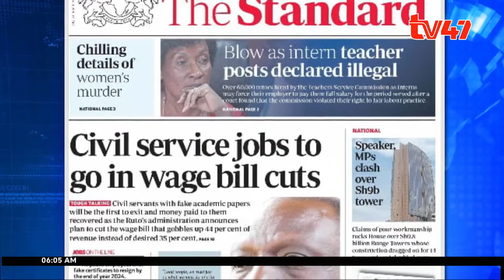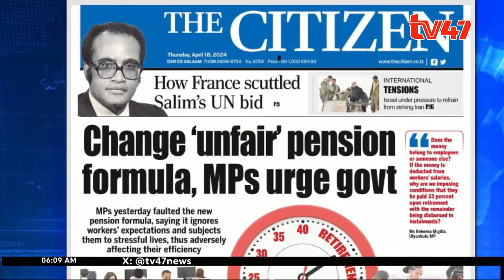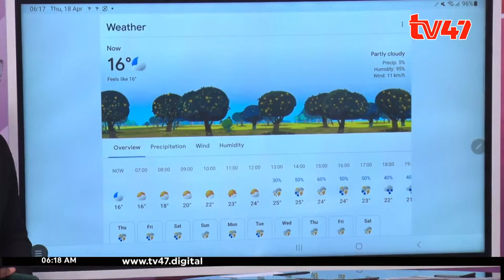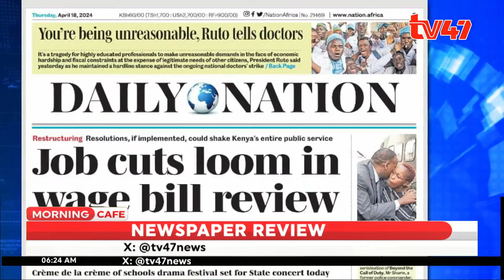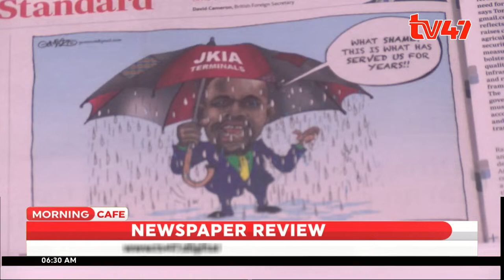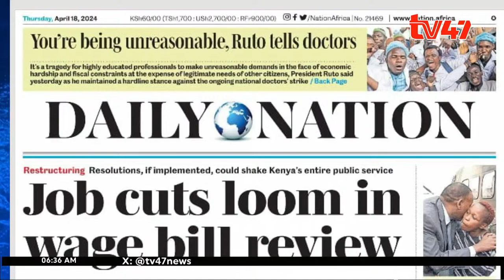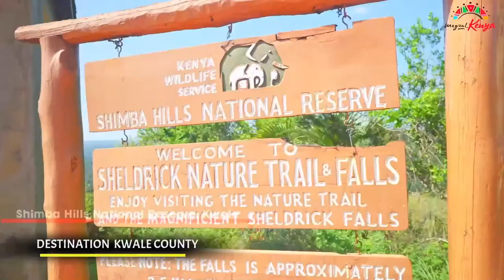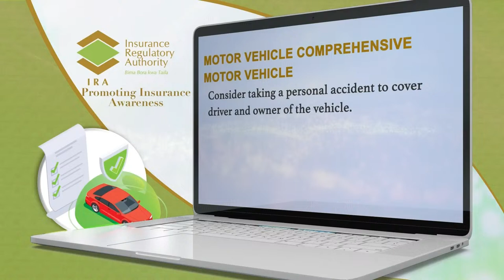LIVE | Wage Bill Management with Jeremiah Kioni, MPs Duncan Maina and Farah Maalim